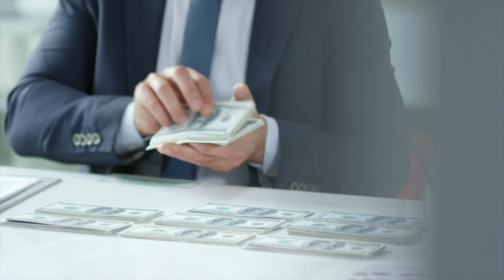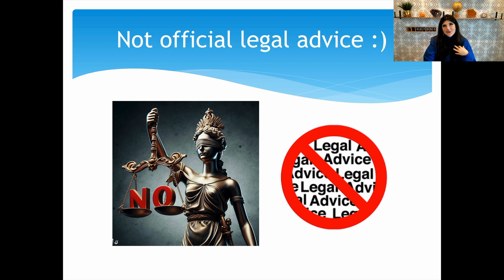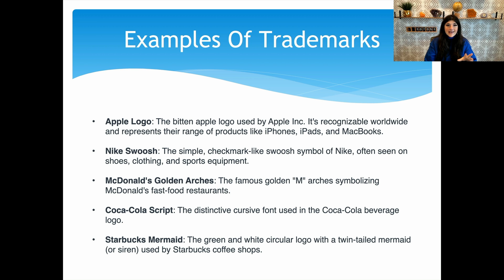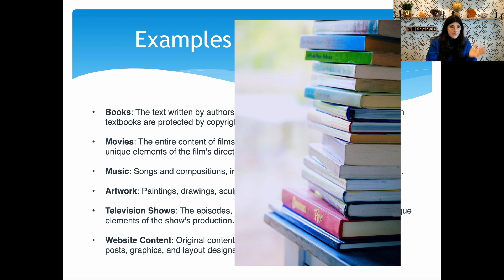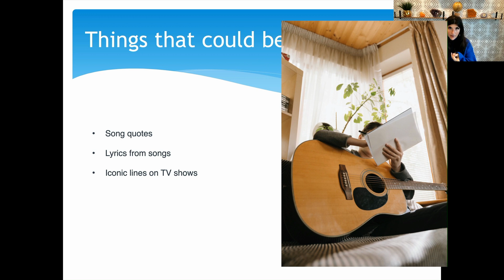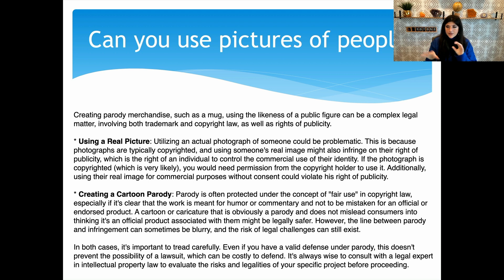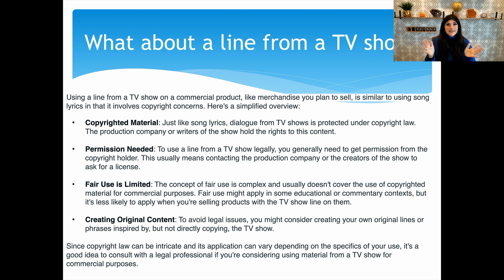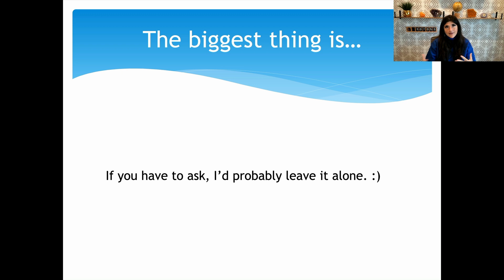This Is What Every Etsy Seller Needs To Know To Keep You SAFE in 2024 | Legal Etsy Tips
💜 How To Avoid Legal Pitfalls That Every Etsy Seller Needs To Know | Etsy Tips For Beginners